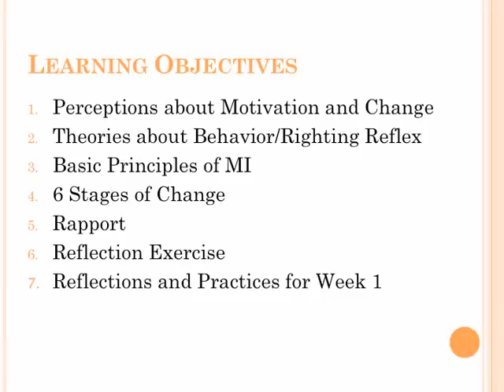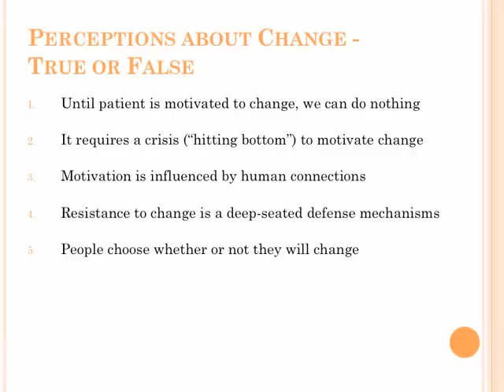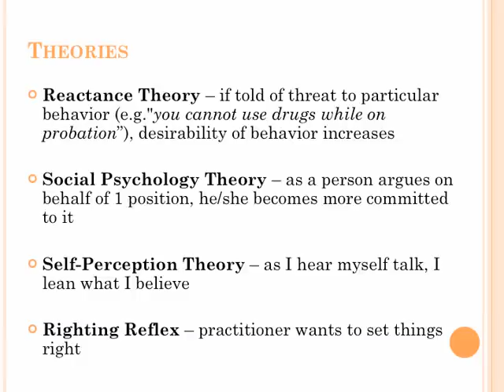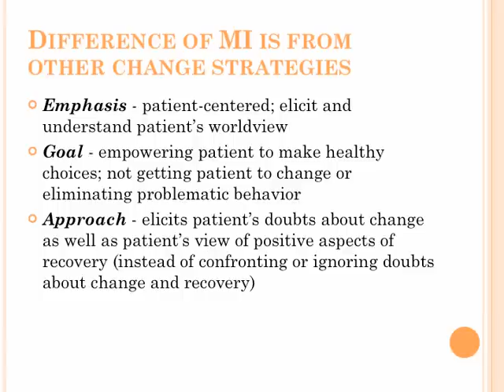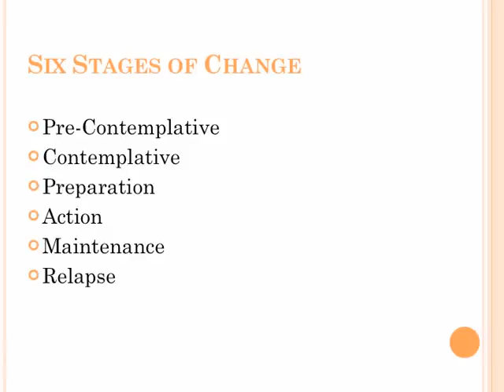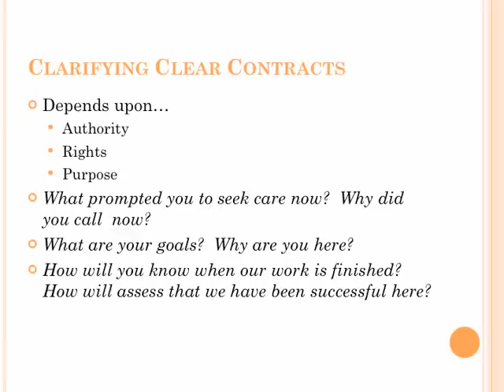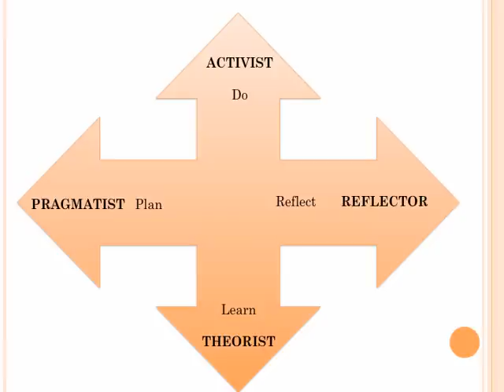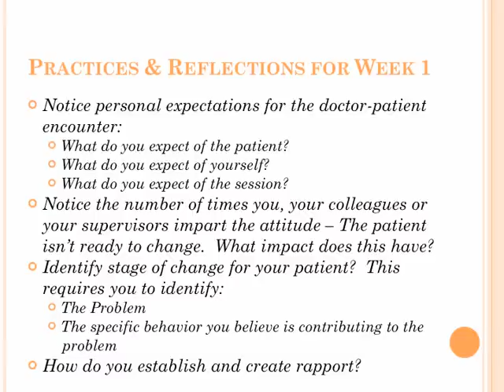Motivational Interviewing #1 of 3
This is the first in a series of 3 videos on Motivational Interviewing for ND Counseling 3